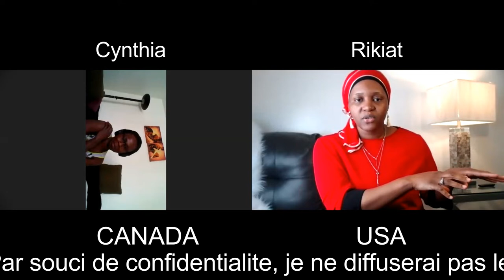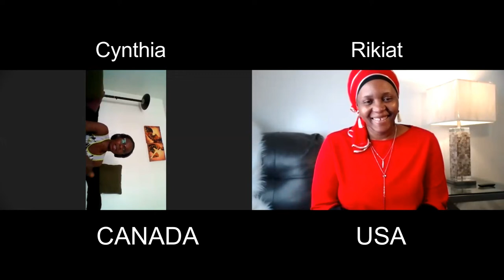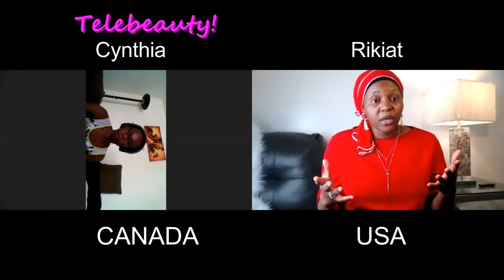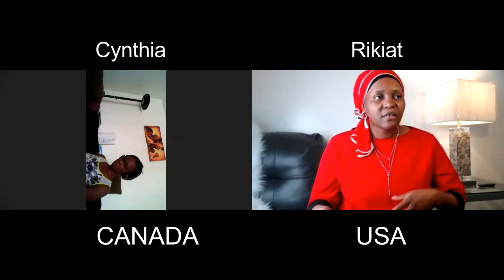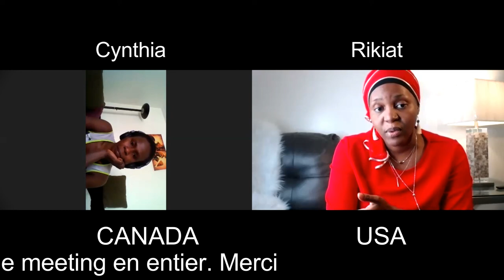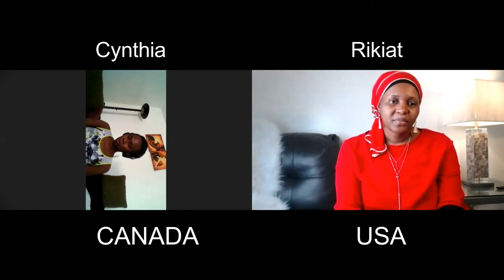La bagarre avec cythia sur Zoom